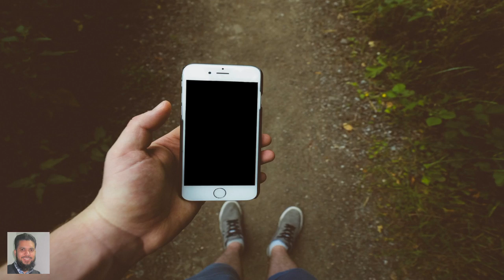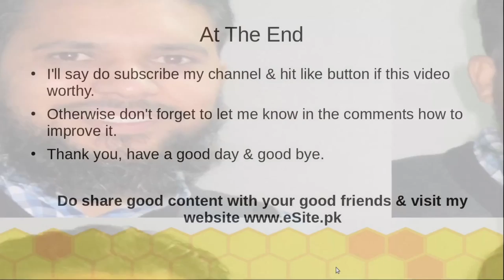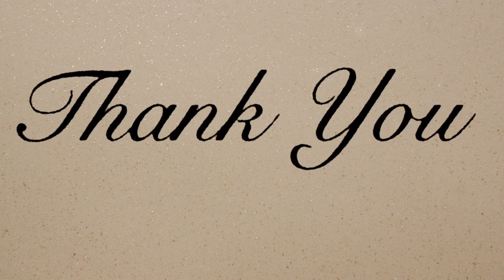Islam/Programming 17Jun21🚦Real Talk to Me🚦Let's Talk Back🚦Talk Up Timer for 1 Hours🚦Small Talk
Today our discussion would be about one Islamic law and computer programming. Do real talk to me & let's talk back. We have a talk up timer for 1 hours. We can do small talk or money talks.

_____________________________/ CHAPTERS \___________________________________
00:00 Welcome Message
00:08 Welcome Logo
01:23:34 Ending

_____________________________/ TOPICS \___________________________________
Here are the topics covered in this video.
   1. talk to me
   2. 1 hour
   3. small talk
   4. money talks
   5. talk back
   6. trash talk
   7. let's talk
   8. real talk
   9. talk up
   10. one Islamic law
   11. computer programming
   12. how to develop program

   1. emerald chat
   2. talkbox
   3. baby talk

Some photos are taken from Unsplash.